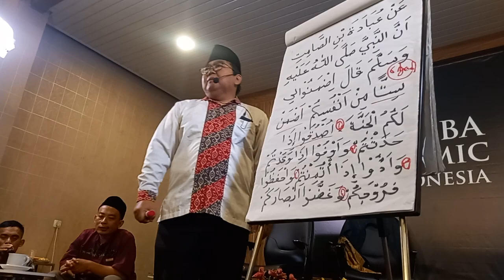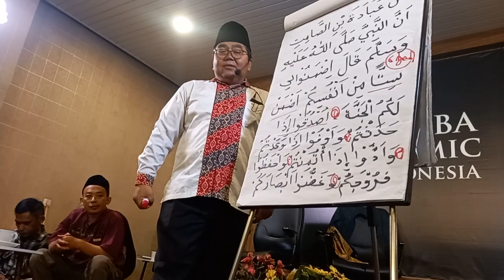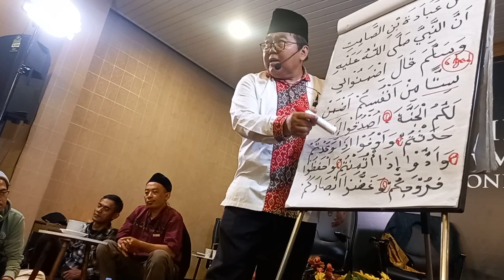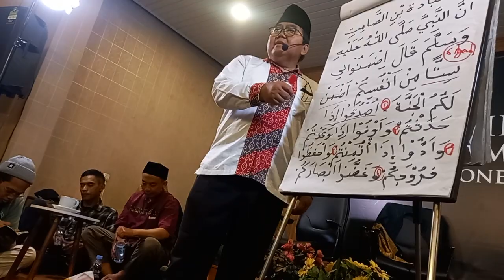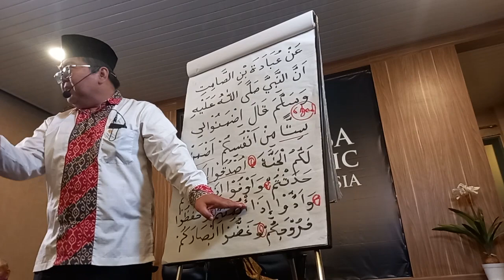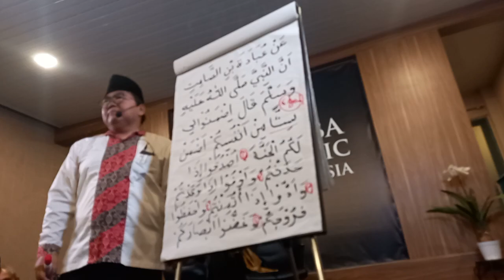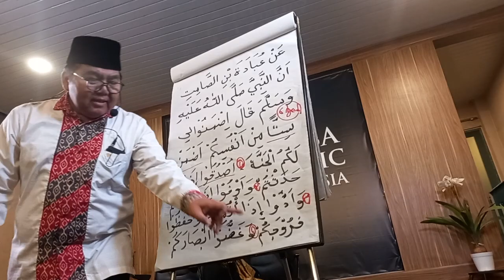INILAH HAL YANG BISA MEMBUAT MANUSIA MASUK SURGA. kajianislam videos lariba lariba#kangdhea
Bismillaah...

Banyak hal yg bisa membuat manusia masuk surga, dan inilah salah satu hadits yg membuat kita tahu , agar bisa masuk surga, jika bisa melakukannya.
Nabi Muhammad shallallahu alaihi wasallam telah menjelaskan beberapa amalan yang menjadi sebab masuk surga dengan izin Allah ta’ala. Di antara amalan tersebut ialah enam perkara yang beliau sampaikan pada hadis berikut :

عَنْ عُبَادَةَ بْنِ الصَّامِتِ أَنَّ النَّبِيَّ صَلَّى اللَّهُ عَلَيْهِ وَسَلَّمَ قَالَ: اِضْمَنُوا لِيْ سِتًّا مِنْ أَنْفُسِكُمْ أَضْمَنُ لَكُمُ الْجَنَّةَ: اُصْدُقُوا إِذَا حَدَّثْتُمْ، وَأَوْفُوْا إِذَا وَعَدْتُمْ، وَأَدُّوْا إِذَا ائْتُمِتْنُمْ ،وَاحْفَظُوْا فُرُوْجَكُمْ وَغَضُّوْا أَبْصَارَكُمْ وَكُفُّوْا أَيْدِيَكُمْ.

Dari Ubadah bin ash-Shamit bahwasanya Nabi shallallahu alaihi wasallam bersabda : “Jaminlah enam perkara dari kalian untukku niscaya aku jamin bagi kalian surga : 1. J9ujurlah apabila kalian berbicara, 2. tepatilah (janji) apabila kalian berjanji, 3. tunaikanlah (amanat) apabila kalian diberi amanat, 4.jagalah kemaluan kalian, 5.tundukkanlah pandangan kalian dan 6. jagalah tangan-tangan kalian.” (Hadis sahih li ghairihi riwayat Ahmad & Ibnu Hibban).@laribaislamicindonesia